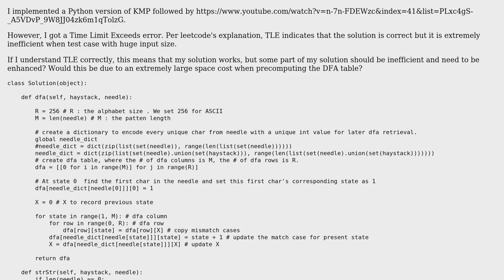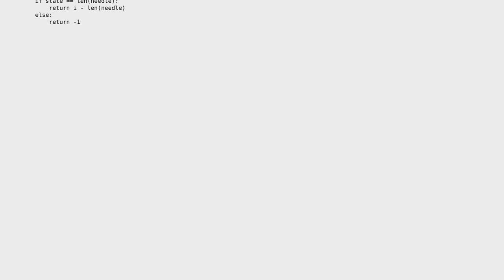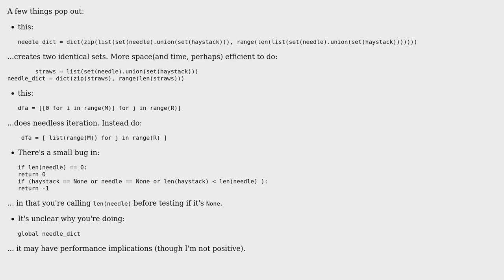Code Review: Princeton KMP implementation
With thanks & praise to God, and with thanks to the many people who have made this project possible! | Content (except music & images) licensed under CC BY-SA | Music | Images & others | With thanks to user pjz user Jamal user coder42 and the Stack Exchange Network Trademarks are property of their respective owners. You are responsible for your own actions.